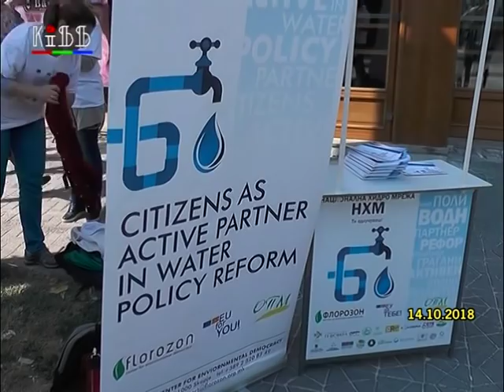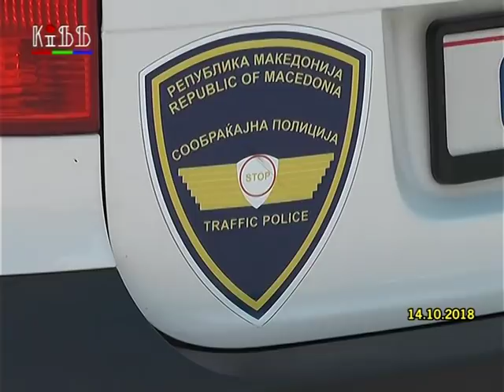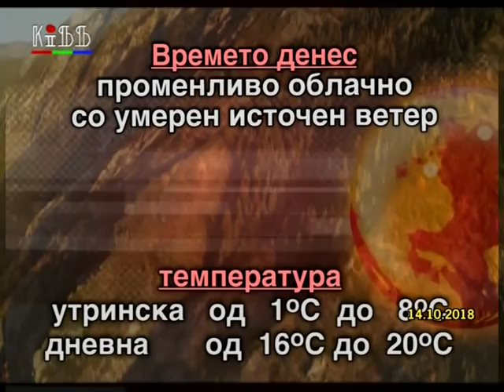Regionalni vesti 14 oktomvri